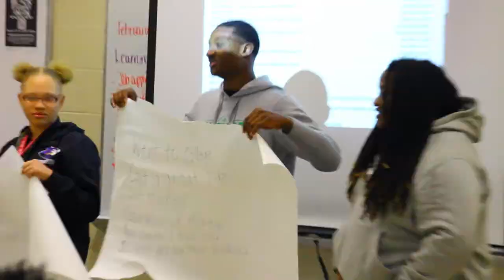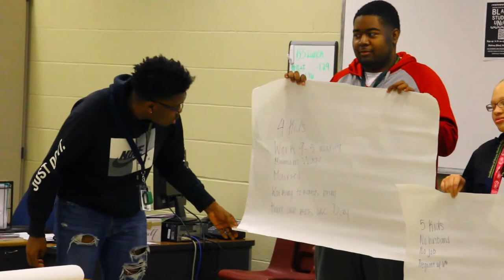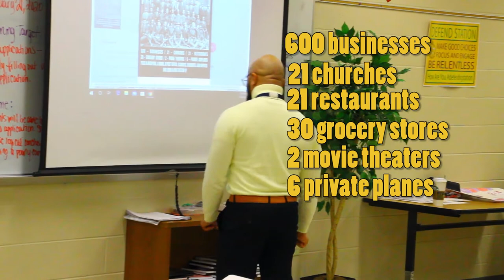THE CHEAT CODE MASTER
THE CHEAT CODE AMAZING YOU HAVE TO SEE THIS. LIFE LESSONS ,THE CHEAT CODE. I ALMOST DIED.

A special thanks to Bryan Station High School for allowing me to come and speak to the students.